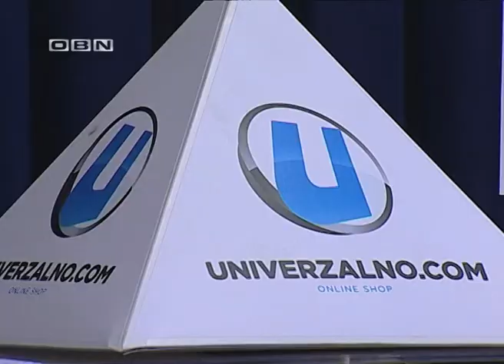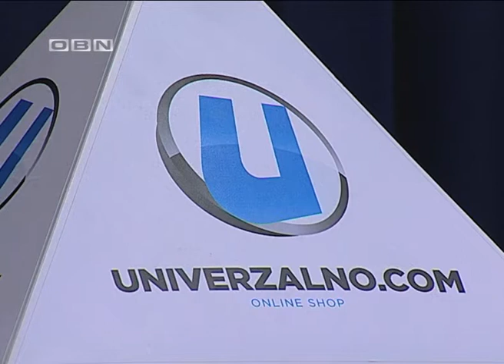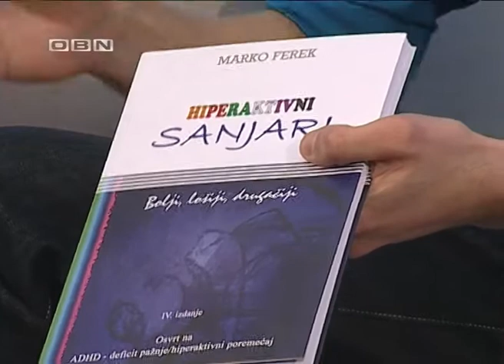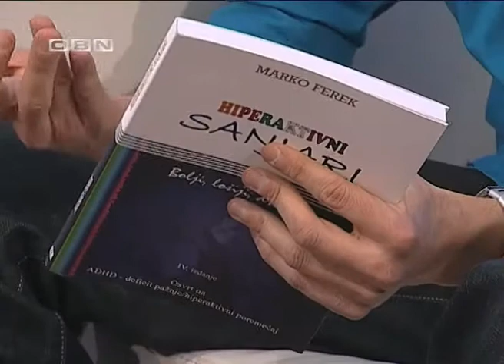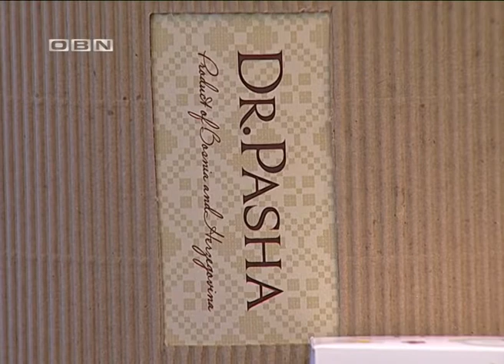Dejana Talk Show 4 SEZONA HIPERAKTIVNOST